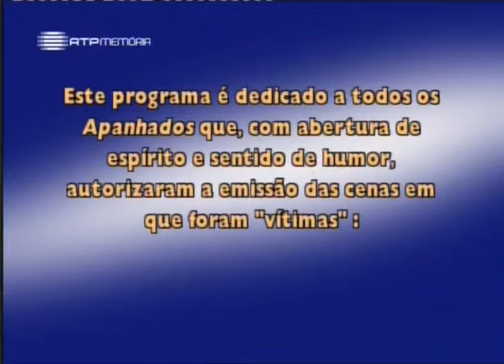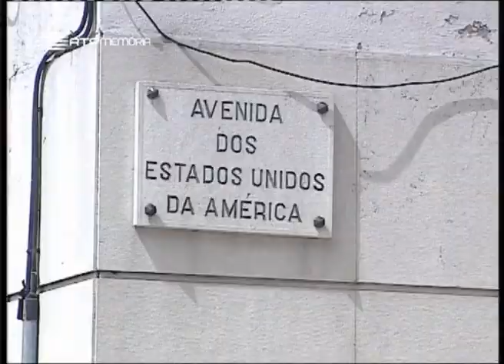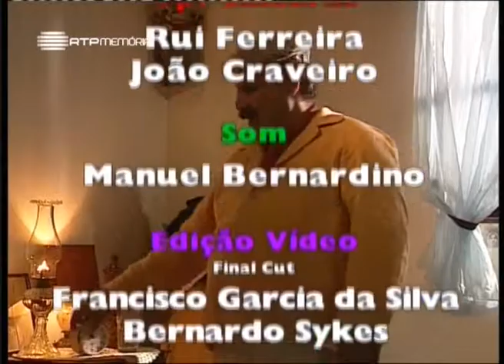Cromos de Portugal - Temporada 01 Episódio 16